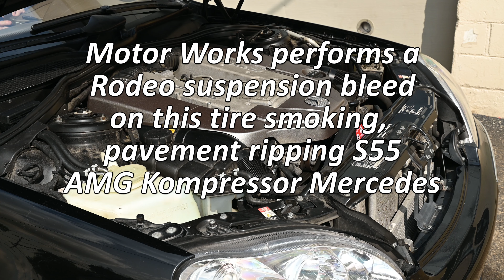Hot Rod Mercedes Rodeo